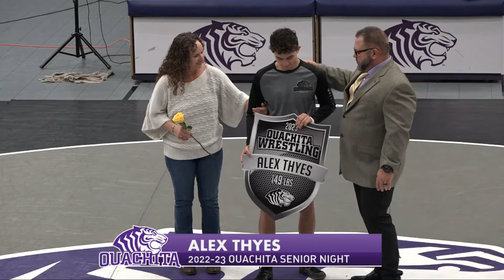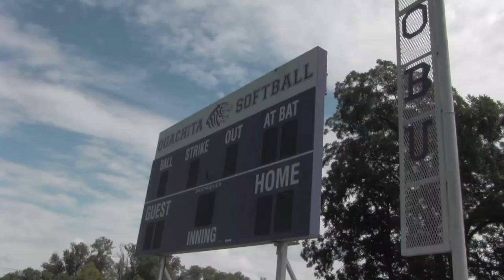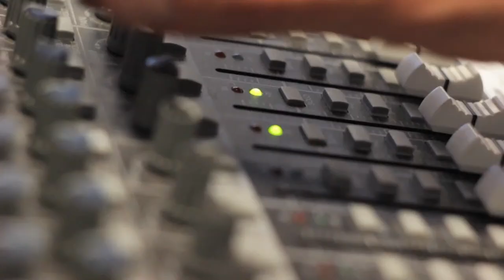Wrestling vs. Carl Albert